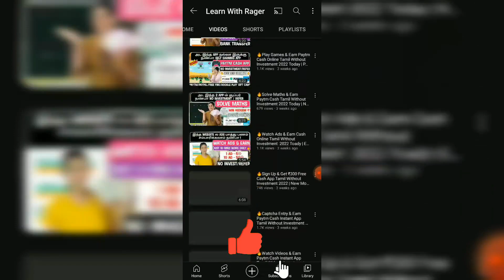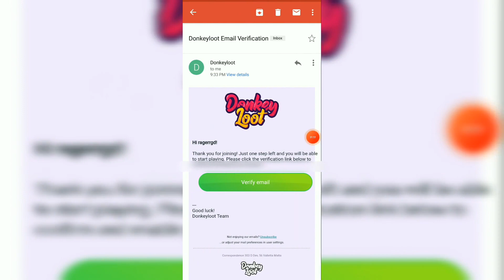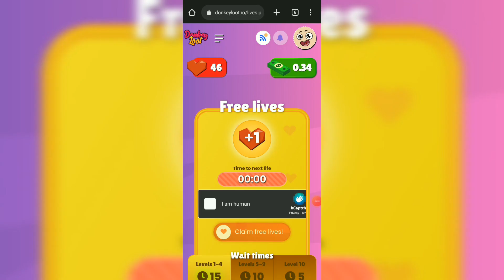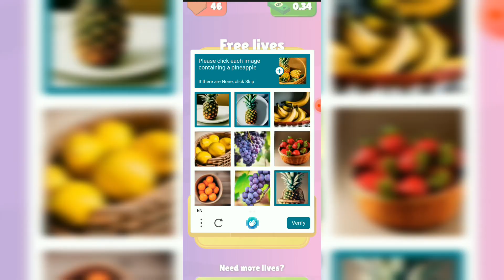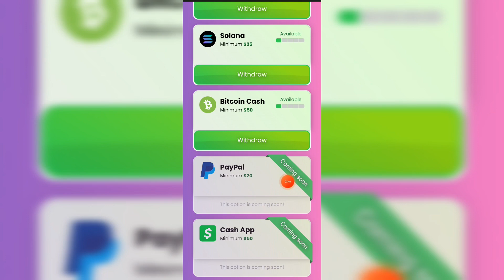🔥New Best Self Earning App | Without Investment 2022 Tamil | New Earning Apps | Explained Tamil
Hey Guys👋🏻

👉 Without Investment Apps In Tamil
👉 Watch Videos & Earn Tamil
👉 New Paytm Cash Apps Tamil
👉 Play Games & Earn Cash Apps Tamil
👉 Captcha Entry & Earn Paytm Cash Apps Tamil
👉 Scratch & Earn Paytm Cash Apps Tamil

Join Telegram For More Earning Update, Payment Proofs And Giveaway Also
" Must Follow Telegram For Withdrawal Update "

join and find today money earning app/websites without investment 🎉enjoy ₹ free for registration bonus

*PAYTM CASHBACK EARN
*BEST PAYTM CASH EARN
*MONEY EARNING APP DAILY
*BEST SELF EARNING APP FOR PAYTM
*SCRATCH AND EARN MONEY APP
*SPIN TO WIN MONEY
*GAMES EARNING ONLINE
*EARN ONLINE JOB
*REAL MONEY ONLINE JOB
*ONLINE JOBS IN TAMIL
*ONLINE GAME EARN MONEY UNLIMITED
*ONLINE TRICKS
*PAYTM CASH EARNING APP
*INSTANT PAYMENT APPS
*INSTANT PAYMENT IN ONLINE

I am RAGER Owner Of " LEARN WITH RAGER " Youtube Channel

WITH ❤ FROM ( LEARN WITH RAGER ) Rager